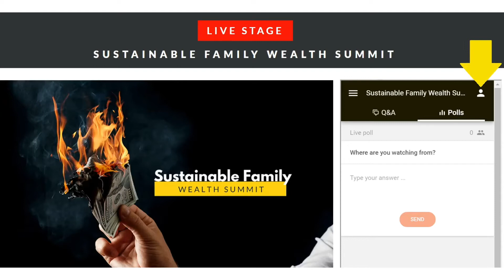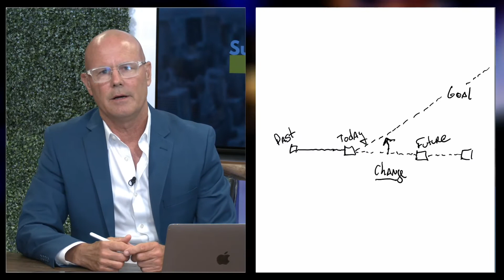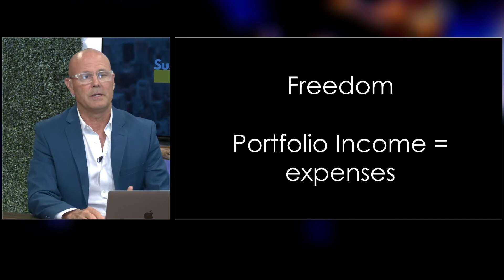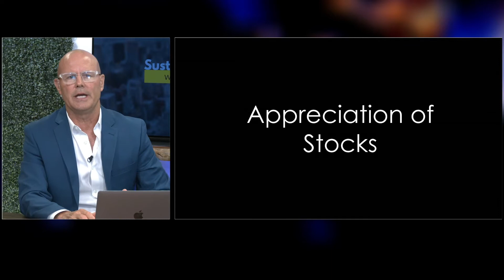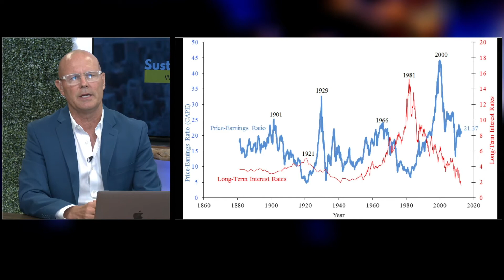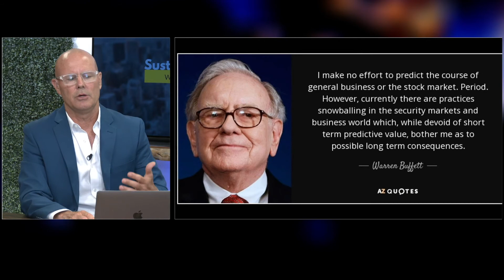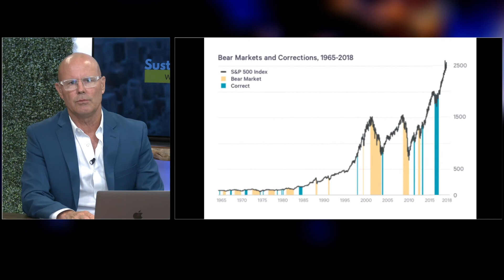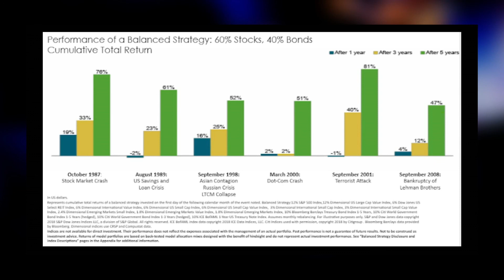Investing 101: How Cash Flow Timing Influences Your Wealth with Walter Clarke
The main goal of Week 2 is to discuss risk/reward in a way that is easy to understand. The math of this section can get a bit complex; however, I will present it in a usable manner. Some of the key takeaways are about how risk affects the preservation of long term-family wealth. We then move into the asset allocation discussion and exploration of the importance of this single decision. We bring along the academic research on the various asset classes, how they mix together, and why.

When putting all these pieces together, we see what really matters and has an impact on future returns. Do different allocations matter and is one better than the next? Does one financial firm have an edge over another? What happens when parts of the allocation are performing poorly? We discover that losing money is never a good thing and controlling portfolio declines during distribution is more important.